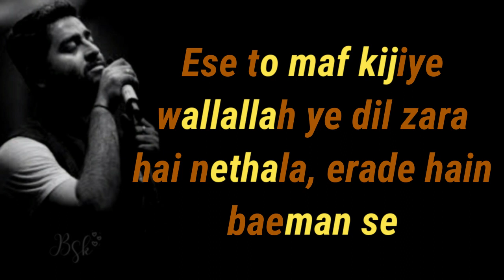NEW DJ MIX SONGS | ARIJIT SINGH | LYRICS | WHATS APP STATUS | MASHUP SONGS | REMIIX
dj mix song aaj mere yaar ki shaadi hai,
c.g. tapori mix song dj,